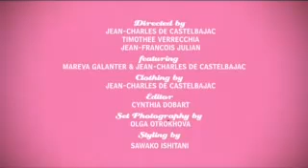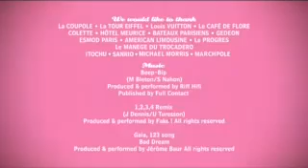Hotel Kittyfornia JCDC.flv